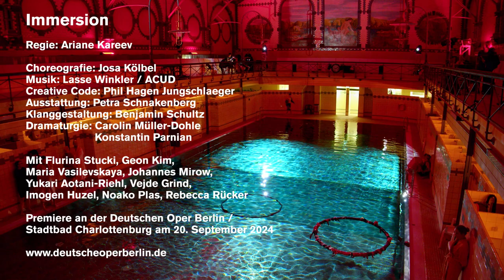IMMERSION (Documentary trailer)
With bass, bikini and bathrobe: the performance evening IMMERSION was new territory for everyone involved, as the three performances on 20, 21 and 22 September 2024 took place both on and in the filled water pool of the old Charlottenburg public baths.

In continuation of the successful Tischlerei series ‘Hinterhalt’, IMMERSION reflected on themes from the first three new productions on the main stage of the Deutsche Oper – LA FIAMMA, MACBETH and DIE FRAU OHNE SCHATTEN – this time from a feminist perspective.

In the magical atmosphere of the historic swimming pool, a hybrid evening was created with the transdisciplinary inclusion of opera singing, contemporary artistry, real-time visuals and techno.

Director: Ariane Kareev; Choreography: Josa Kölbel; Music: Lasse Winkler / ACUD; Creative Code: Phil Hagen Jungschlaeger; Set and costume design: Petra Schnakenberg; Sound design: Benjamin Schultz; Musical rehearsal, piano: Jisu Park; Dramaturgy: Carolin Müller-Dohle, Konstantin Parnian

With Flurina Stucki, Geon Kim, Maria Vasilevskaya, Johannes Mirow, Yukari Aotani-Riehl, Vejde Grind, Imogen Huzel, Noako Plas and Rebecca Rücker.